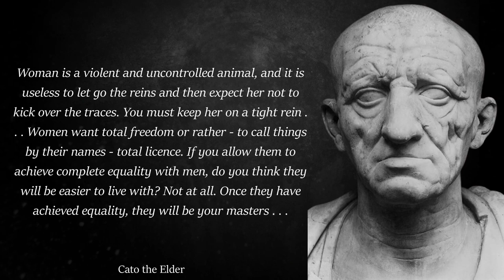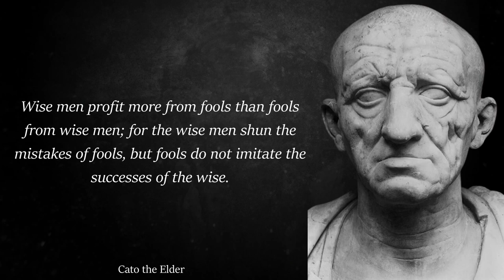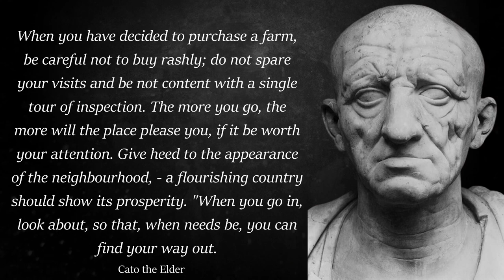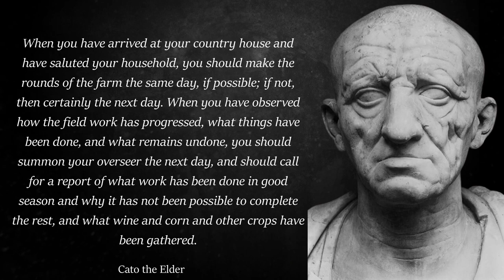Inspirational Quotes by Cato the Elder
Marcus Porcius Cato (/ˈkeɪtoʊ/; 234–149 BC), also known as Cato the Censor (Latin: Censorius), the Elder and the Wise, was a Roman soldier, senator, and historian known for his conservatism and opposition to Hellenization. He was the first to write history in Latin with his Origines, a now lost work on the History of Rome. His work De agri cultura, a rambling work on agriculture, farming, rituals, and recipes, is the oldest extant prose written in the Latin language. His epithet "Elder" distinguishes him from his equally famous great-grandson Cato the Younger, who opposed Julius Caesar.